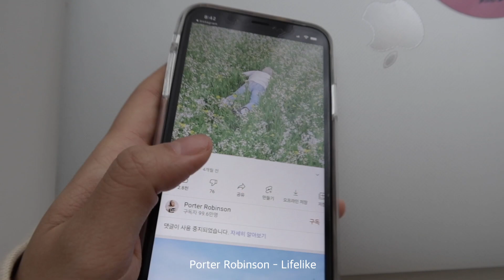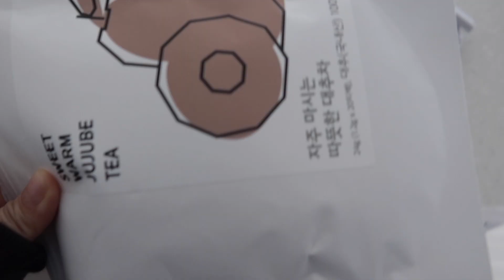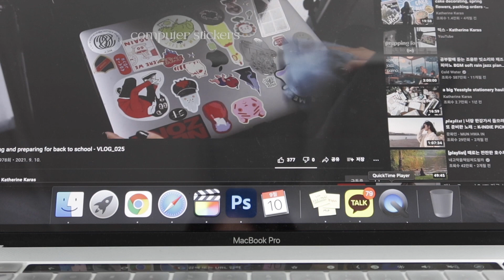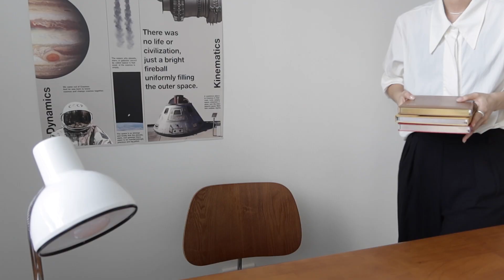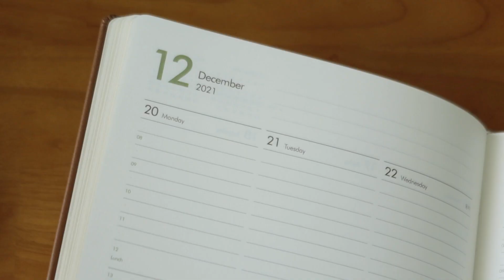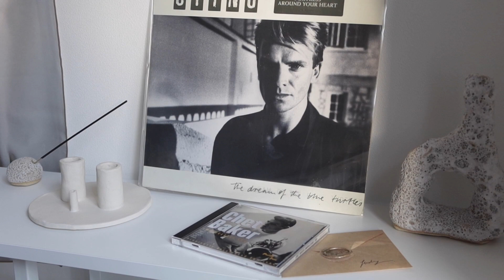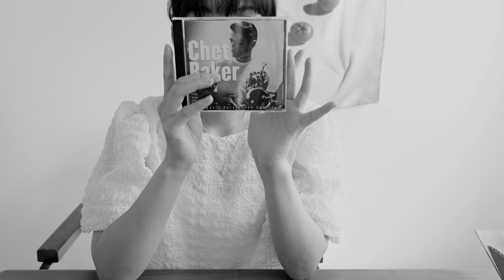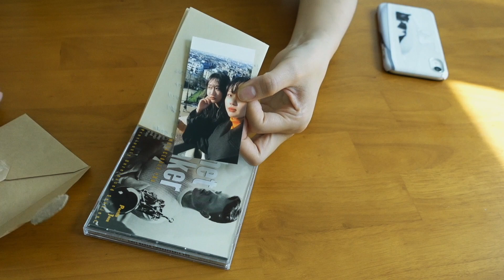Vlog. 9월 일상 브이로그 | September Life Diaries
- [2022다이어리 퍼스널 다이어리 클래식 위클리]
- [2022다이어리  퍼스널 다이어리 페브릭 먼쓸리]
- [2022다이어리 퍼스널 다이어리 이구아나 위클리]

[음악 정보 (Music Info)] *라이센스를 구매한 음원을 사용하고 있습니다.
1. Temporary guide - Gabe Price
2. Making bread - Michele Nobler
3. Soul and Mind - E's Jammy Jams
4. Handcuffs tongues tied - Raquel Castro, The Wildcardz
5. Spring moon Acoustic Version - Leva
6. I will remember You - Marek Jakubowicz